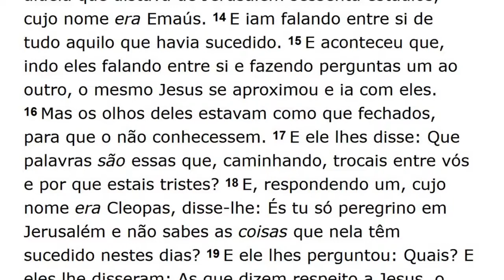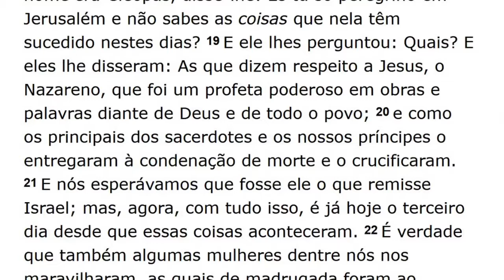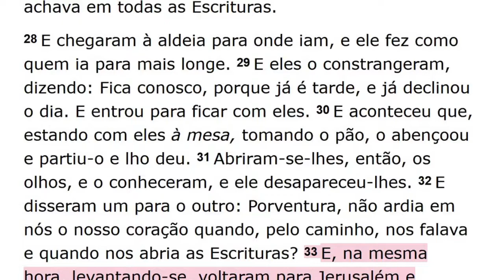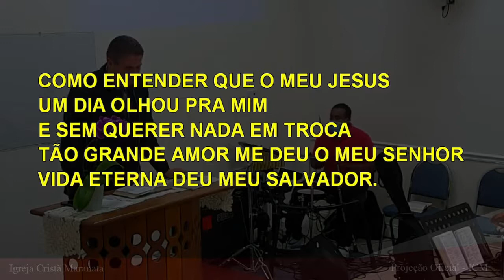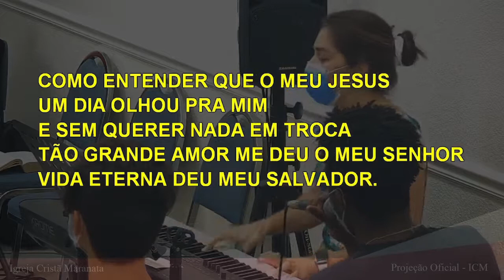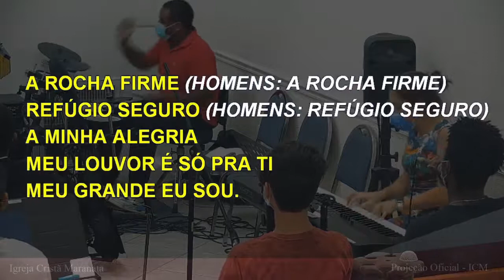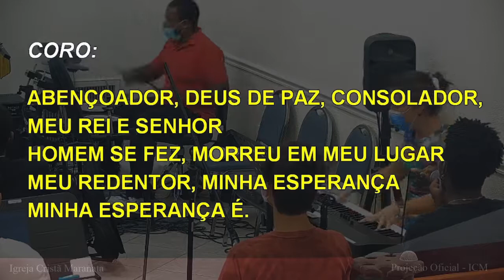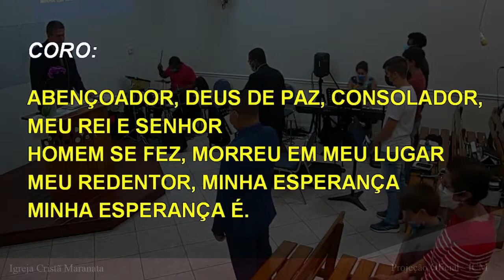Saturday Service (2021-04-24) Maranatha (Pompano Beach, Florida)